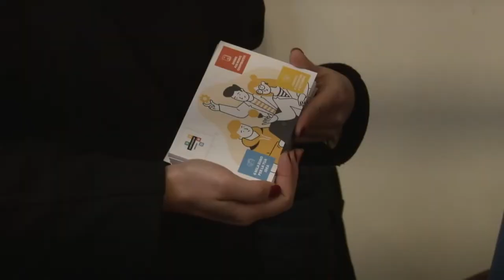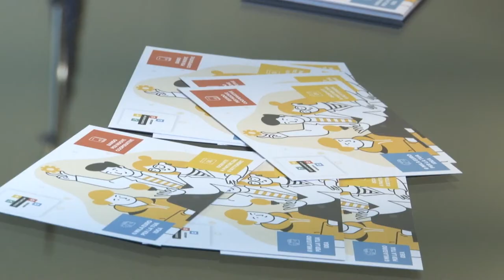Nasce il bando per sostenere nuove cooperative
Illustrato questa mattina a Pescara Coopstartup Abruzzo, il bando promosso da Coopfond con Legacoop Abruzzo per sostenere concretamente la nascita di nuove cooperative, generando opportunità autoimprenditoriali e lavorative.